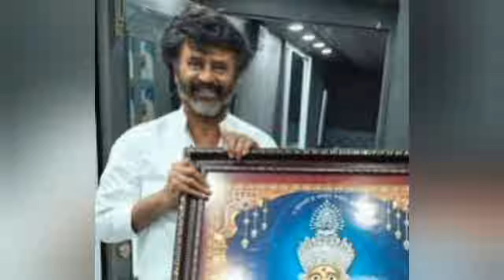🛑Today morning headlines Tamil news| இன்று காலை நேர தலைப்பு செய்திகள்